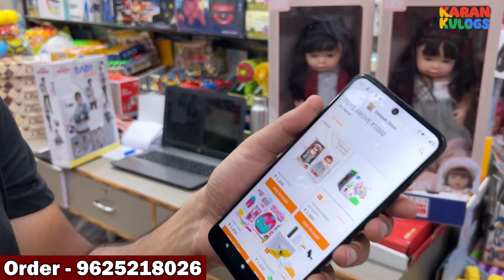₹10 | Toys Wholesale Market In Delhi | Imported Sensor Battery Toys | Train, Helicopter, RC Car etc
Gift Items at Cheapest Price, Gifts wholesale in delhi | Valentines day gifts
Shop Name - Deepak Store
Address - Shop No.2770, 2nd Floor, New Qutub Road, Sadar Bazar, Delhi - 110006

Deals in Novelties, Toys and Gift Items ( Wholesaler and Stockist)
Complete Range Games & Toys Intex Products, Ekta Games & Speedage Products

toy,
toy market,
toy market in delhi,
delhi toy market,
drone,
drone market delhi,
remote control car,
gun,
cheapest toy gun,
kids car,
toy shop,
remote control helicopter,
toys vlog,
spiderman
toys,
electronics market,
unique toys market,
wholesale toys market,
romi enterprises,
woniry a shop forever,
siraj saifi,
unique products,
online products,
neon lights,
neon light frames,
neon decorative light,
Small Gifts
gift items wholesale market,
gifts wholesale market,
wholesale market of gifts,
cheapest gift items wholesale market,
gift items wholesale market sadar bazar delhi,
gift wholesale market in delhi,
wholesale gift shop,
gift item wholesale market,
gift items wholesale market in delhi,
wholesale market,
gift wholesale market in karachi,
gift items wholesale,
wholesale gift items,
gift items wholesale market in kolkata,
sadar bazar gift items wholesale market
Gifts Under 100 Rs - Amazon.in
Cheap Gifts: 51 Inexpensive Christmas Gift Ideas
48 Best Cheap Christmas Gifts 2021
Cheap Gifts and Affordable Gift Ideas
83 Cheap Gifts for Everyone
55 Inexpensive Holiday Gifts That Look Like
20 Cheap and Simple Gifts Under 100 Rupees
cheapest gifts online
cheap gift ideas for friends
cheap gift ideas for her
20 Cheap and Simple Gifts Under 100 Rupees
Gifts - Buy Gift Items Online at India's Best Online Gifts Store
100 Best Cheap Gift Ideas in 2022
small gift ideas for adults
100 to 150 rupees gift items
low price gift items in india
gift items list with price
gift items under 100
useful gifts under 200
steel gift items below 200
best gift for girlfriend
gifts for girls age 25
ladies gift items for birthday
gifts for girls age 20
gifts for girls age 22
Gifts for Girlfriend | Best Romantic Gift Ideas for Girlfriend Online
Buy Gifts for Girlfriend Online at Best Prices in India
40 Best Gifts for Girlfriends 2021
unique gift for girlfriend
best gift for girlfriend on her birthday
unique gift ideas for girlfriend india
best gift for girlfriend on her birthday in india
romantic gifts for girlfriend
surprise gifts for girlfriend
best simple gift for girlfriend
best gift for girlfriend under 500
Birthday Gifts Online: Buy/Send Best Birthday Gifts India
Happy Birthday Gifts
Send Birthday Gifts to India
best birthday gift for girlfriend
unique birthday gift ideas
unique birthday gifts for her
best birthday gift for boys
gift ideas for new born baby girl indian
best gift for baby girl 1 year
best gift for newborn baby boy
gifts for newborn baby girl and mom
gift articles wholesale in surat
unique gifts wholesale suppliers
gift wholesale market near surat, gujarat
gift wholesale market near bardoli, gujarat
gift items wholesale market in ahmedabad
buy wholesale gift items online
wholesale gift items online shopping india
wholesale gift items suppliers near me
Corporate Gifts | the Wholesale Gifts Shop | Diwali Gifts in Delhi
wholesale gift and toys